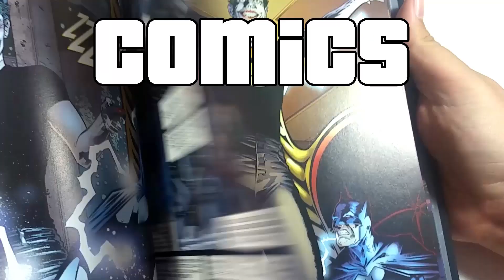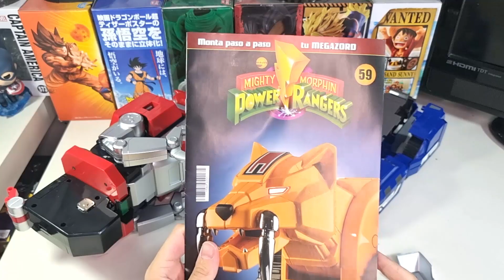MONTANDO Nº 55, 56, 57, 58 Y 59 - CONSTRUYE EL MÍTICO MEGAZORD - ALTAYA JESUSNOID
Continuamos con el montaje del Megazord con 5 nuevas entregas :D Espero que os guste y mil gracias a la gente de Altaya por seguir mandando las entregas :D

NO OLVIDEIS USAR EL CÓDIGO PROMOCIONAL: PROMOMEGAZORD

INTRODUCCIÓN: 00:00
MONTAJE FASCÍCULO 55: 00:46
MONTAJE FASCÍCULO 56: 04:28
MONTAJE FASCÍCULO 57: 08:46
MONTAJE FASCÍCULO 58: 12:34
MONTAJE FASCÍCULO 59: 15:25
FINAL: 16:58